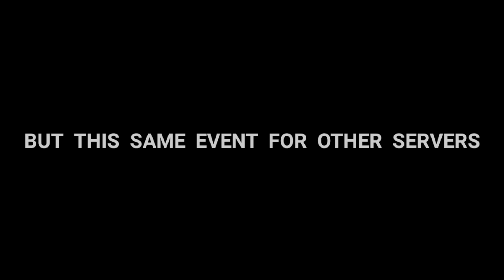SHOW THE POWER OF INDIAN AUDIENCE 😱💥 LET'S REMOVE THIS TOGETHER ❤️